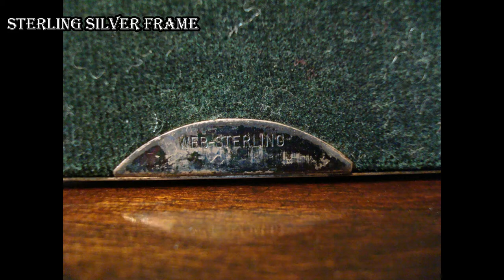SHE SOLD US HER STERLING SILVER WEDDING FRAME!!! 😮😮😮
We meet the nicest people, and this lady had some great things, but what we LOVED was her story behind the sterling silver picture frame we purchased!